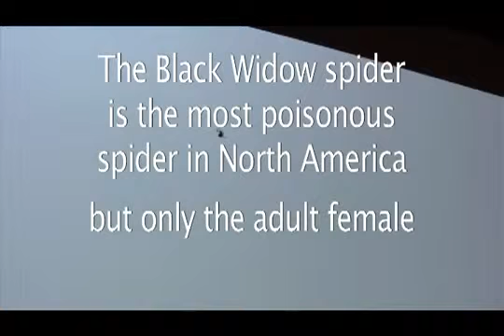Spiderwood Black Widow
Black Widow building a web.